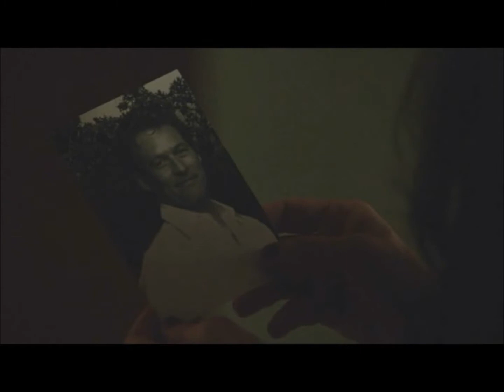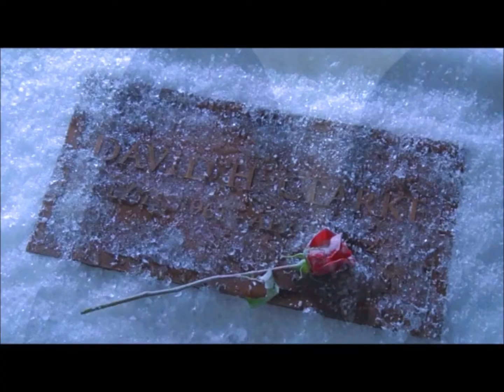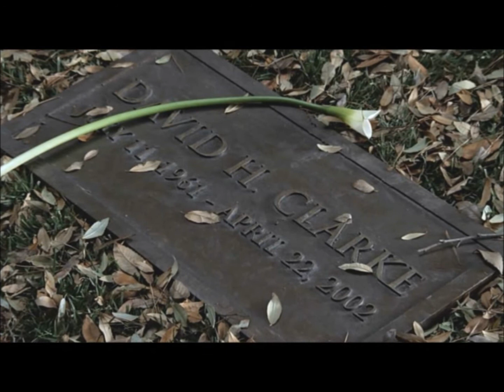Victoria Grayson - Dark paradise 💔♛